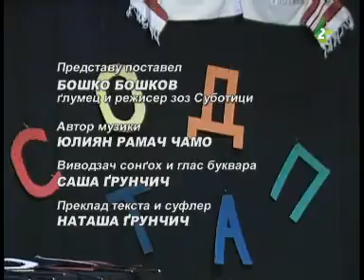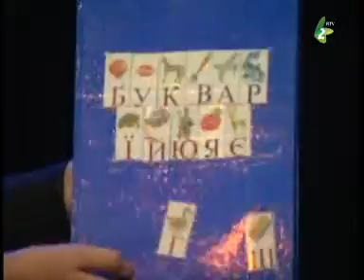ŽEM BUKVOH - Družtvo Rusnacoh SUBOTICI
Mali glumci  htori i členi Družtva Rusnacoh Subotici pririhtali teatralni falat "Žem bukvoh" zoz htorim nastupeli svojočasovo i na Memorijalu P.R. Djadji. Falat bul postaveni 2010 roku ked je znjati i za TV Vojvodina.